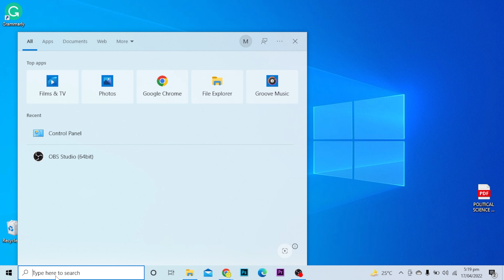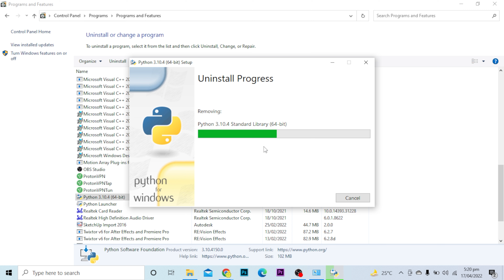How to Delete an App on Laptop in 2022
The Below Subjects also Included in this Video :

how to delete an app from laptop
uninstall an program from computer
uninstall from pc
how to delete an app from laptop windows 11
uninstall an app from laptop in 2022

In this channel we post daily videos, so it will helpful to you to know more on how to use and all. so please like & subscribe to make us big and shows some support.